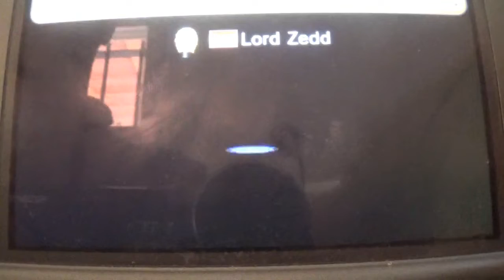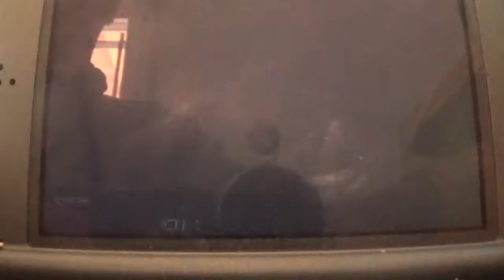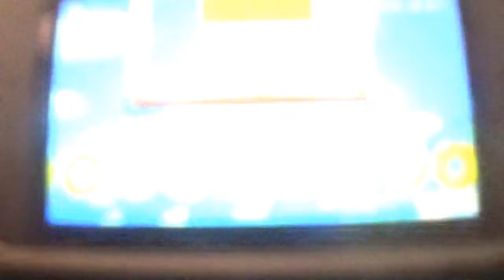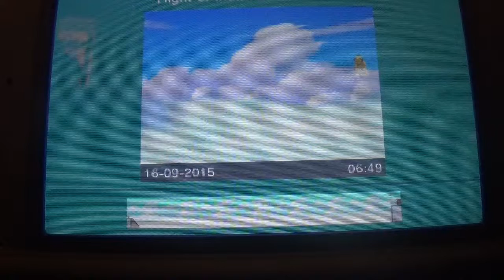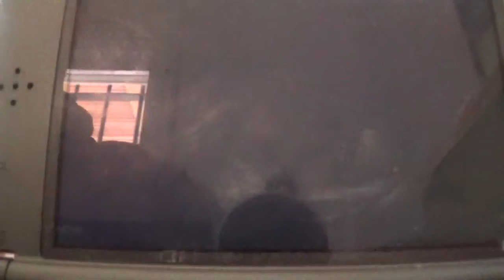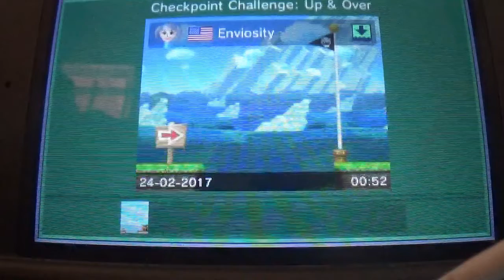Viernes de Super Mario Maker --- Simio Donald's Maker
Esta semana del Viernes de Super Mario Maker, jugamos niveles de precision, además de niveles basados en McDonald's (marca de hamburguesas) y El Planeta de los Simios (pelicula versionada dos veces). También jugamos algunos niveles hardcore bastante bestiales.